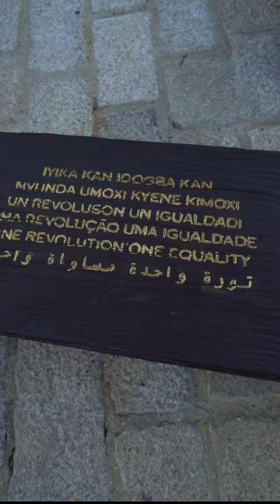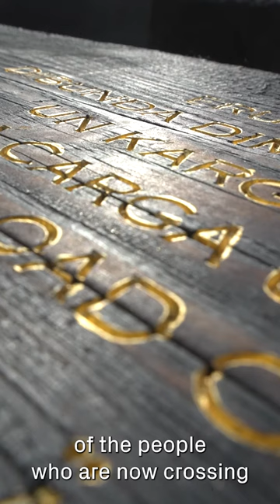Grada Kilomba | A tour of 1-54 London 2022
We are delighted to present @grada.kilomba showing us her work O Barco/The Boat, displayed in the @somersethouse’s courtyard!

Displayed in the UK for the first time, the large-scale installation and performance will be specially presented by Somerset House on the occasion of 1-54 Contemporary African Art Fair’s tenth anniversary.

The striking 32-metre-long installation is composed of 140 wood blocks, the configuration of which outlines the lower ‘hold’ of an historical European slave ship. Charred by the artist, the blocks contain poems in 6 different languages, intricately inscribed into their textured surfaces. Directly addressing the history of European maritime expansion and colonisation, the piece invites the audience to consider forgotten stories and identities.

Grada Kilomba is a Portuguese, Berlin-based transdisciplinary artist, whose work draws on memory, trauma, gender and post-colonialism, interrogating concepts of knowledge, power and violence.